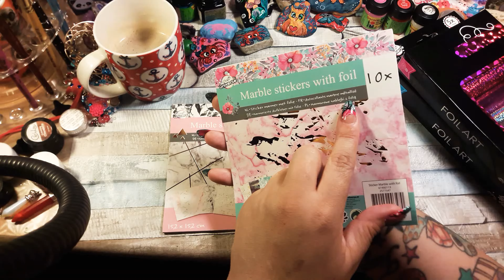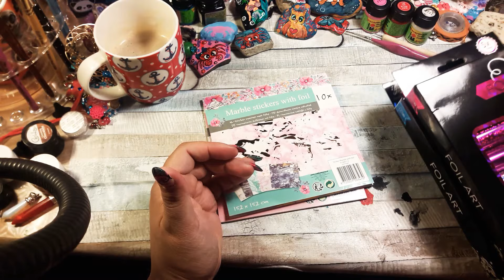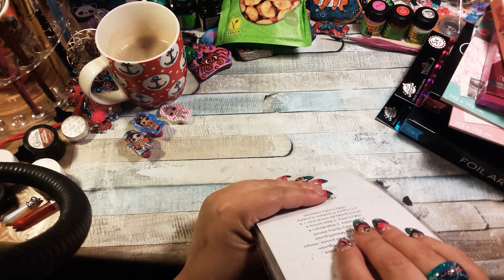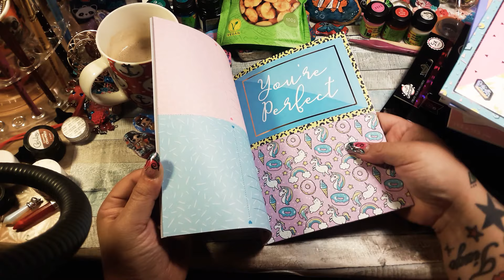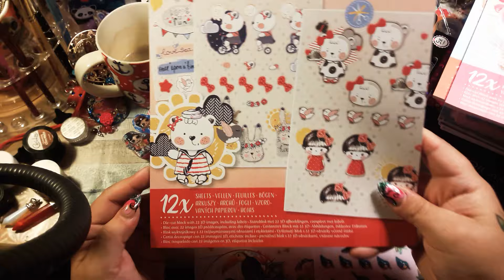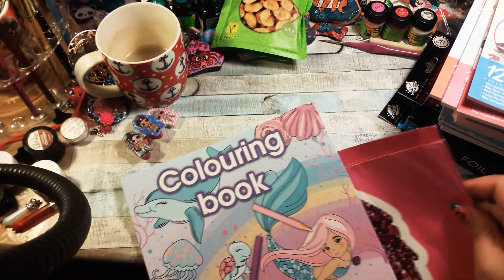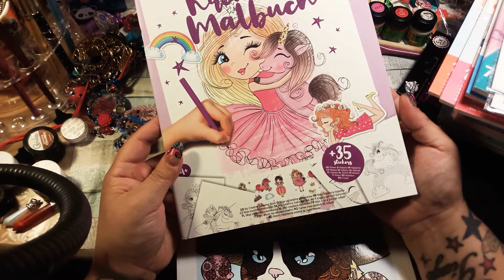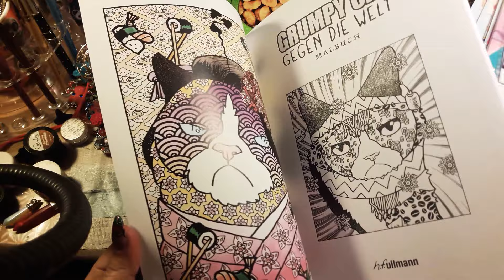Action kram....Wow diese Mädels Bücher😂